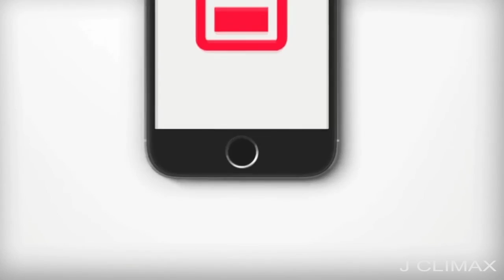QIUB Indiegogo Video World's Smartest Power Bank